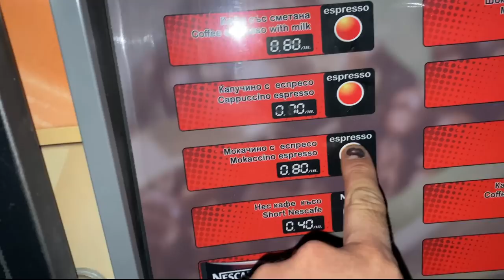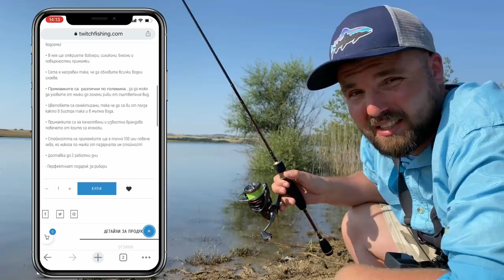СОМ ПОДГОНИ КОСТУРИТЕ! НАЙ-ЯКИЯТ РИБОЛОВ НА КОСТУР В ЖИВОТА МИ! Малко Шарково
Кълвяха без да мърдам силикона изобщо. Бяха освирепели.
Такъмите, които ползвам може да видите тук
🎣 Въдица INVICT 2 1-7 гр.
🎣 Въдица AREAL NEW 1-4 гр.

Taкъмите, които ползвам са:
► ВЪДИЦИ: